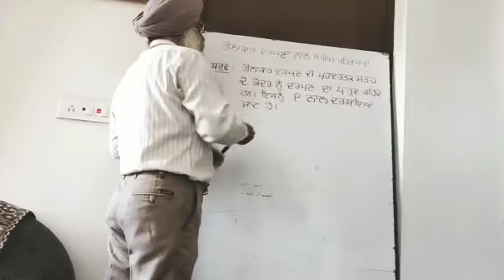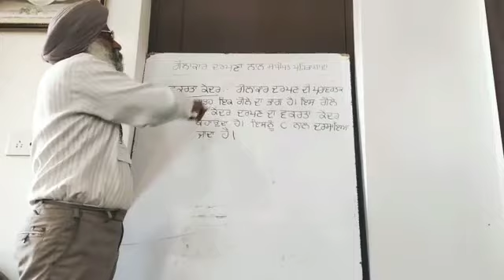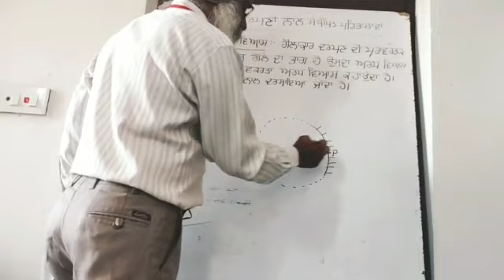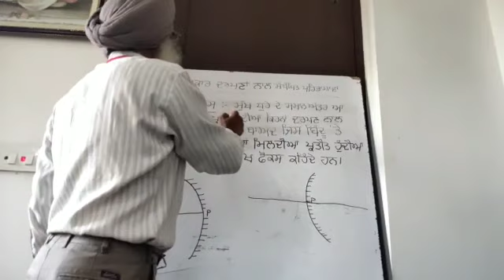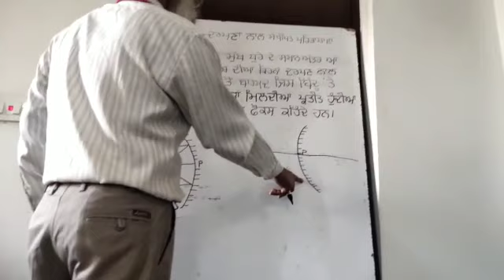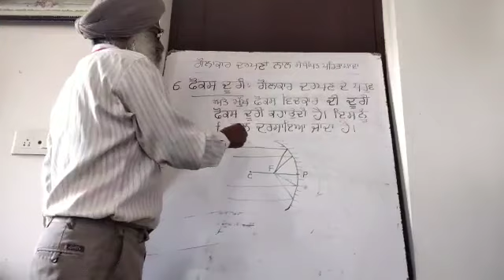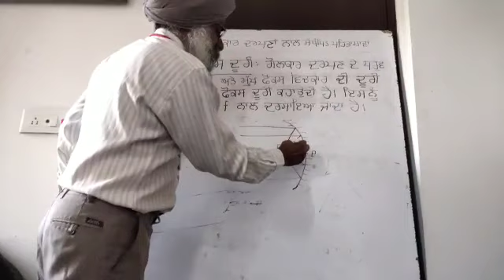ਦਰਪਣਾਂ ਨਾਲ ਸੰਬੰਧਿਤ ਪਰਿਭਾਸ਼ਾਵਾਂ||ਜਮਾਤ 10th ਪਾਠ 10||Science||Amandeep Singh||GSSS Boys Guruharsahai